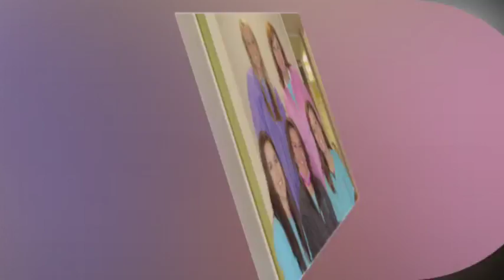A Better Life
A Better Life with Life Coach Casey Eggleston on Comcast Channel 3, produced by Jackson Media TV. Show number 2, with guest Dewayne Malone, Michelle Rupe Eubanks, Melissa Johnson Bailey and Mrs. Ruby Tiggs.